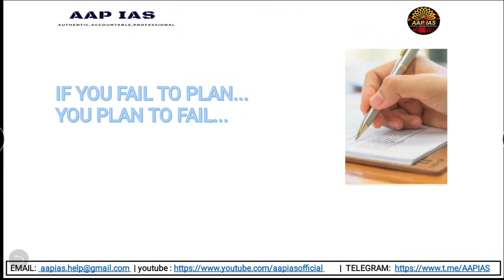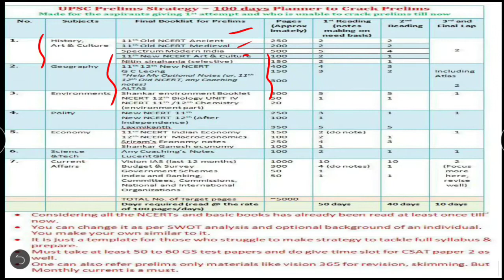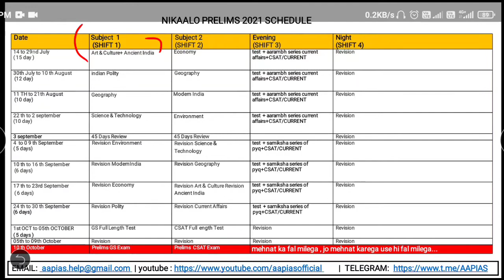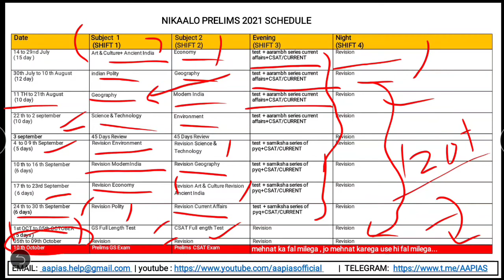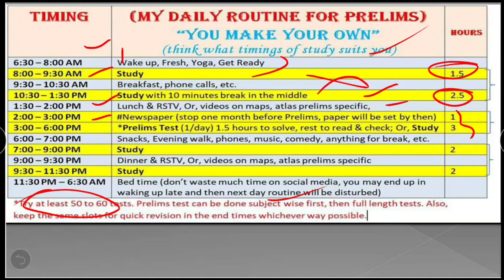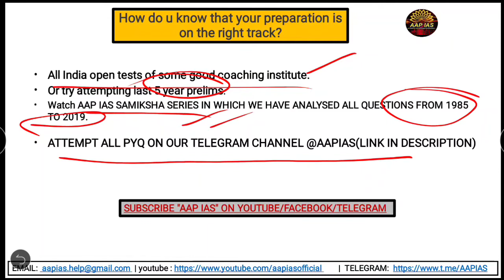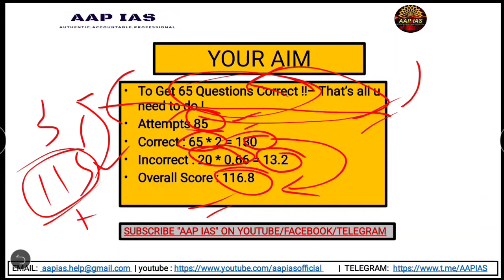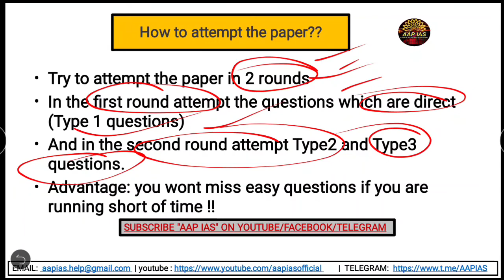How to crack UPSC prelims in 3 months | Strategy to crack UPSC prelims 2021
👉PIB, AIR, Yojana By AAP IAS :
👉All Lecture-Polity & Constitution:

INSTRUMENTS I USE FOR RECORDINGS :
👉My Writing Paid:
👉My Mike:
👉My Laptop:

UPSC
CIVIL SERVICES EXAM
CIVIL SERVICES
UPSC IAS Syllabus
UPSC Syllabus
UPSC Online
UPSC Exam
UPSC CSE 2020
Civil Preparation
UPSC Preparation
UPSC Motivation
UPSC Online
Crack IAS
Crack UPSC
UPSC FPFO
EPFO 2020